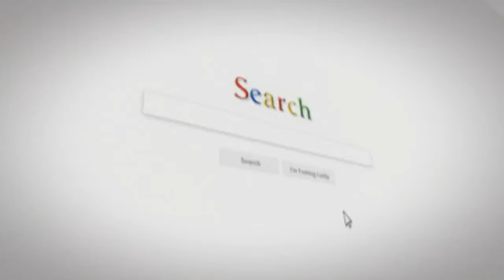When a Woman Stops Loving a Man, She Begins to Feel These 9 Things Is it Happening to You!